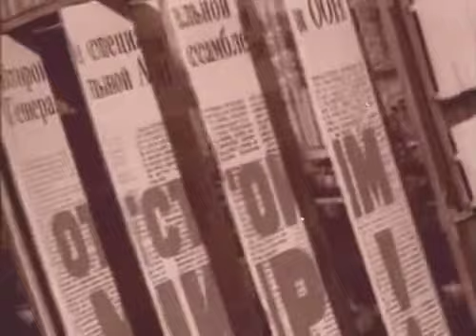Сектор Газа-Туман (Финальная песня).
Было хорошо, было так легко
Но на шею бросили аркан
Солнечный огонь, атмосферы бронь
Пробивал, но не пробил туман
И мертвый месяц еле освещает путь
И звезды давят нам на грудь – не продохнуть
И воздух ядовит, как ртуть, нельзя свернуть, нельзя шагнуть
И не пройти нам этот путь в такой туман
А куда шагнуть? Бог покажет путь
Бог для нас всегда бесплотный вождь
Нас бросает в дрожь, вдруг начался дождь
Нас добьет конкретный сильный дождь
И месяц провоцирует нас на обман
И испарение земли бьет, как дурман
И каждый пень нам как капкан, и хлещет кровь из наших ран
Все пошло на сдвиг, наша жизнь как миг
Коротка, как юбка у путан
Нам всё нипочем, через левое плечо
Плюнем и пойдем через туман
Пусть мертвый месяц еле освещает путь
Пусть звезды давят нам на грудь – не продохнуть
Пусть воздух ядовит, как ртуть и пусть не видно где свернуть
Но мы пройдем опасный путь через туман
Пусть месяц провоцирует нас на обман
Пусть испарение земли бьет как дурман
Пусть каждый пень нам как капкан, пусть хлещет кровь из наших ран
Но мы пройдем с тобою путь через туман